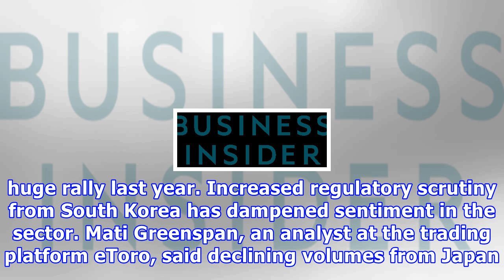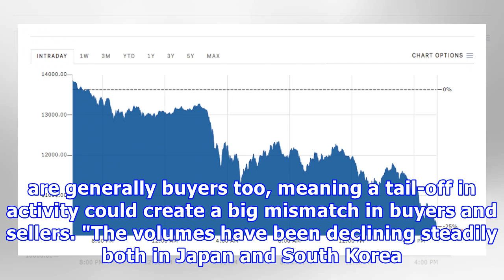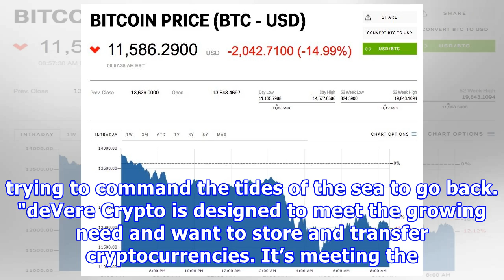Bitcoin crashes 25% to below $11,000 during 'cryptocurrency bloodbath'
Markets Insider The 10 biggest cryptocurrencies by market capitalisation were falling massively on Tuesday. Declining Japanese and South Korean trading volumes have been blamed for spooking the market. Cryptocurrencies surged in 2017 but have been marked by volatility this month. Nevertheless, the independent financial adviser deVere Group plans to launch a crypto app.  The 10 biggest cryptocurrencies by market capitalisation plunged on Tuesday, with all suffering double-digit percentage losses.